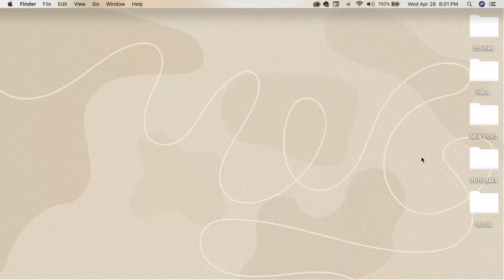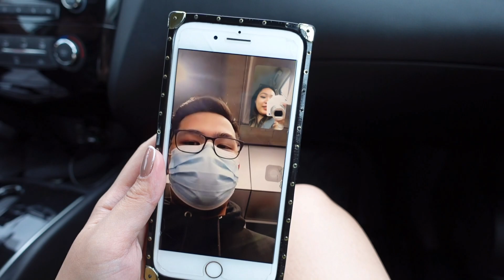LDR NO MORE!!! Finally reunited after more than a year!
Hey bestiessss!

balloon - LuKremBo

Instagram & Tiktok - @mxgcb